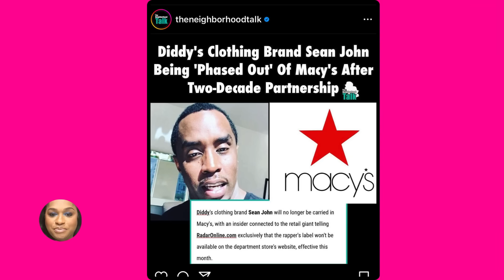Yung Miami Caresha of City Girls Looses it All | Following Lawsuit Settlement from Diddy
Caresha of City Girls Losses it All Following Diddy's lawsuit settlement with Cassie.

Send Mail/Packages to:
Lakeyshakeysha